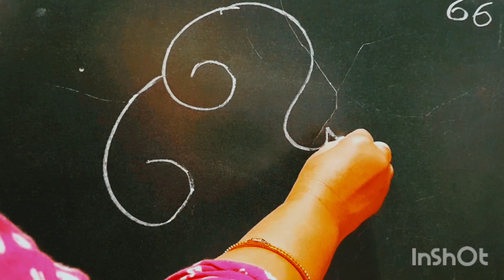हाथी का चित्र कैसे बनाएं आसान तरीके से How to draw elephant with number 66 very easy for beginners